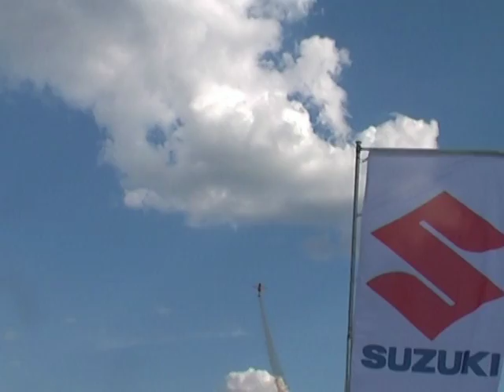Góraszka 2008 klip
To była piękna upalna sobota...